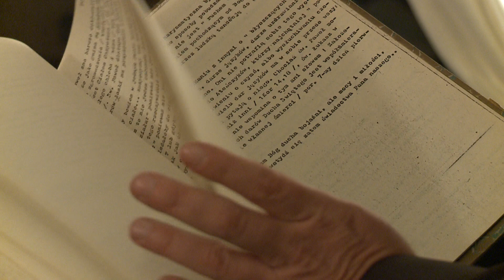Podręcznik do Seminarium Życia w Duchu Świętym Heriberta Mühlena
Jedno z najstarszych polskich tłumaczeń. Przepisane na maszynie a potem skserowane na podłej jakości kopiarce - za to misternie obłożone w twardą biblioteczną okładkę. Tak się to robiło w latach 70-tych XX w. Egzemplarz ze zbioru Mirosławy Orzechowskiej, żony zmarłego w latach 90-tych Leszka Orzechowskiego, lidera pierwszej grupy Odnowy w Łodzi.  Leszek był oazowym liderem, przez kilka lat reprezentował Łódź w ogólnopolskiej koordynacji. Prywatnie - muzyk. Jego niezrealizowanym marzeniem było stworzenie w Łodzi charyzmatycznej Wspólnoty Życia.